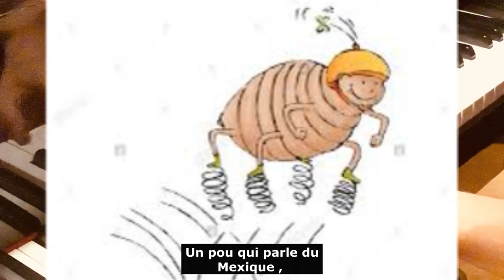Ce qui est comique (Maurice Carême )